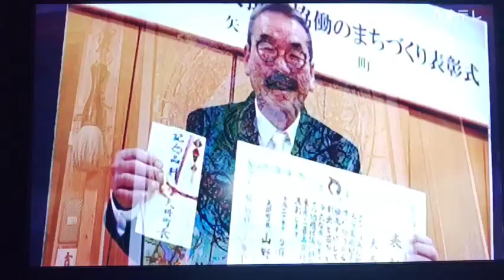太陽美術館『宇宙展』開催中！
2021.5.5迄

大宇宙爆発　Made in koujin

画家太陽・大西幸仁
岡山県矢掛にて
artist painter / koujin